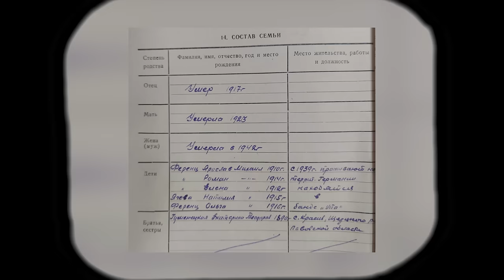Історії репресій: як радянська влада ламала життя дітей священиків - Історії з історії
о. Тарас Бублик, старший викладач Інституту історії Церкви УКУ, в цьому відео розповідає про родину отця Михайла Ференца.

00:00:01 - Історія Української Греко-Католицької Церкви довга, непроста, але дуже цікава. Вона є фундаментом для нашого сьогодення і майбутнього. Це історія жертовного служіння людей, непростих рішень у складні часи. Історія виживання у підпіллі і торжественного відродження до вільного життя. Давайте разом пізнавати цікаві факти із минулого УГКЦ, знайомитися з людьми, які ревно служили Богові та ближнім. Відкриваємо невідомі сторінки минулого разом у рубриці «Історії з історії УГКЦ» на «Живому Телебаченні».

Поширюйте відео!

Україна молиться!